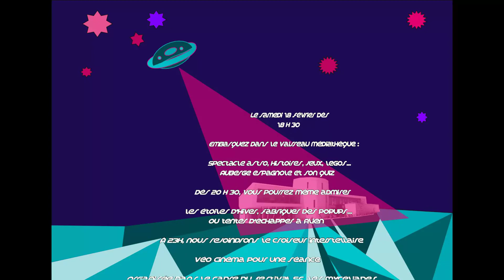Trailer de la Nuit de la médiathèque de Castelnaudary 2023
🌜La Nuit de la médiathèque cette année aura lieu le samedi 18 février dès 18 h 30. Cette année, on s'associe au festival les 🚀Mycéliades et à la ⭐  Nuit des Étoiles d'hiver. Alors en plus des réjouissances habituelles (histoires, 🎲 jeux -de société, vidéo et de rôle, atelier, auberge espagnole...), on vous propose un spectacle épicé d'astronomie « Dans le ciel il y a.. »  (à partir de 7 ans), 🔭 l'observation des étoiles d'hiver avec votre animateur préféré (dès 20 h 30) et pour finir 🎥 une séance chez notre voisin et partenaire le Cinéma Véo Castelnaudary